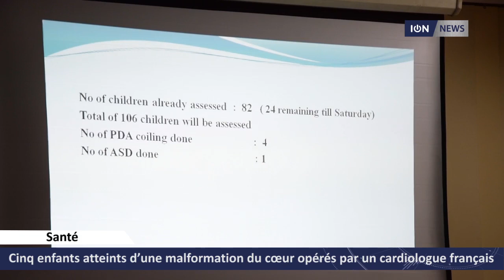Cinq enfants atteints d’une malformation du cœur opérés par un cardiologue français